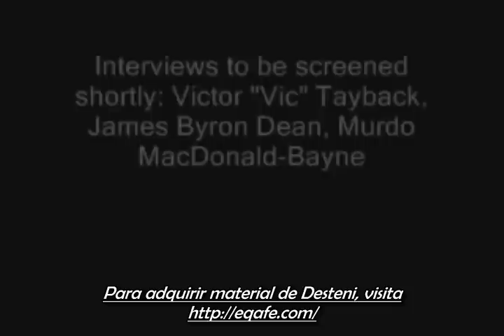Las Experiencias y el Karma: Mark Twain # 3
*Sólo comentarios con Sentido Común y Apoyo a la Vida serán aprobados*

Red Social Facebook
Únete en facebook:

Para Comentarios Relevantes acerca de este tema, ingresa a esta página:
Gracias